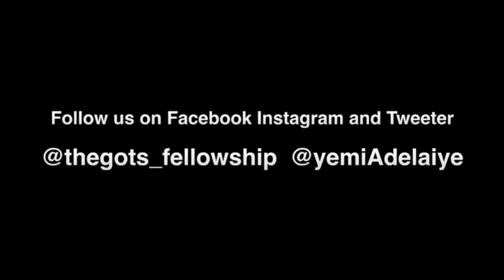Comparison Hangover - Yemi Adelaiye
Why do you compare yourself with others. The whole idea behind comparison is to see if you measure up, measuring yourself with certain standards and accessing or scoring yourself based on those standards.  Why make another man the marking scheme by which you score yourself high or low. In God’s eyes your destiny and purpose is as unique as your thumbprint. The devil easily takes advantage of you when you computer yourself with others . He keeps telling you you are not good enough. That’s something God would never tell you and never, ever make you feel like.
Comparison is a distraction from your purpose.